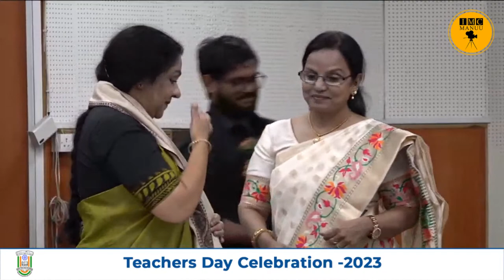Teachers Day Celebration-2023 | Education for All | Prof. B. J. Rao | MANUU